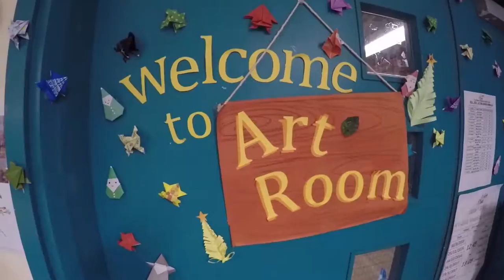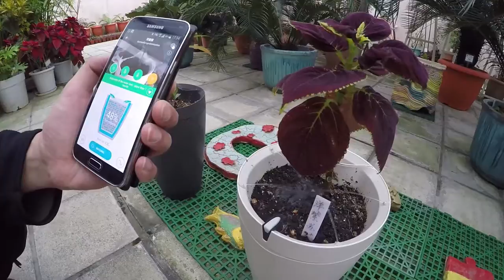CFSS Open Day 2017 Promotion